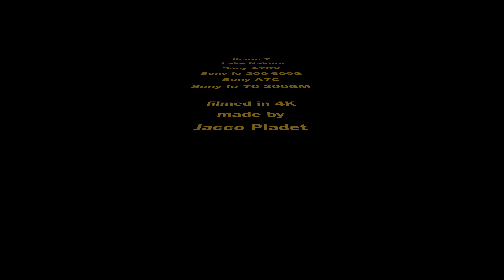kenya 7 lake nakuru